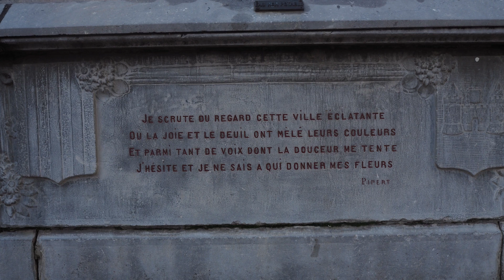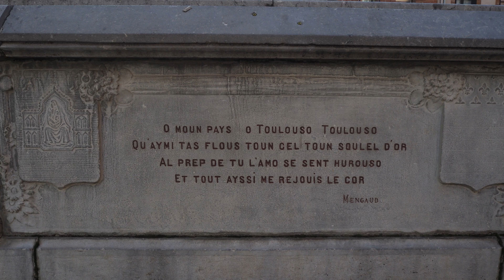Culture en deuil #01 - 15 décembre 2020 - Toulouse - Cave Poésie René-Gouzenne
En 1945 le poète Paul Valéry avait droit à des funérailles nationales.
A Paris, Place du Trocadéro, les statues étaient voilées de noir pour porter le deuil du poète.
Le 15 décembre 2020, ce sont les statues de la ville de Toulouse qui sont en deuil.
Avec la décision du gouvernement de repousser sine die l'ouverture des théâtres, cinémas, salles de concerts, musées, bibliothèques, la culture se meurt.